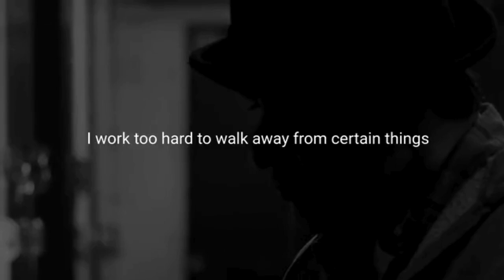9 Seconds Amazing & Powerful Motivation #25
9 Seconds Amazing & Powerful Motivation #25